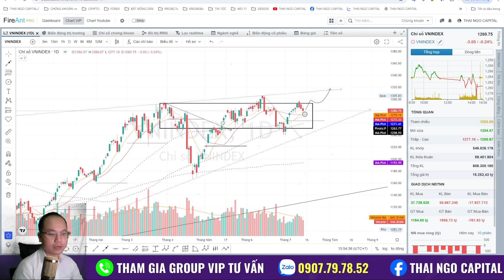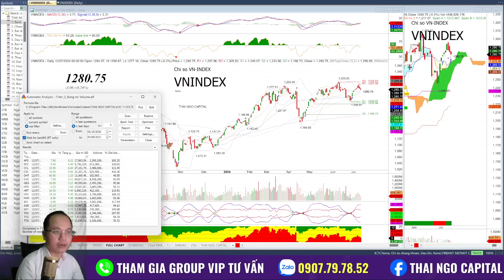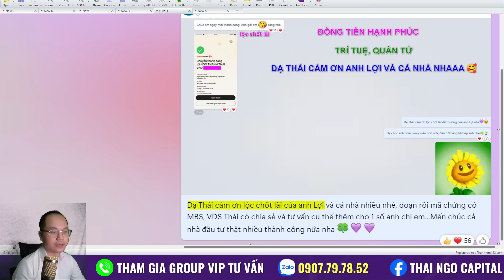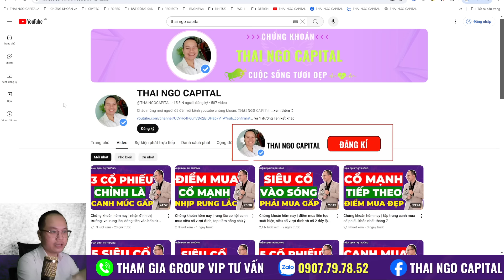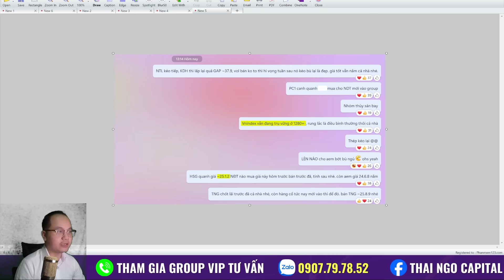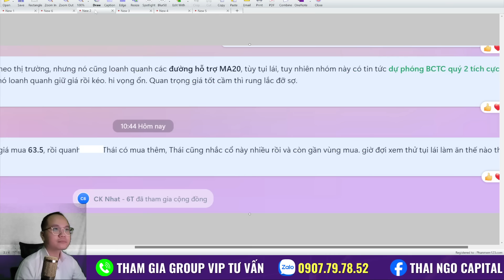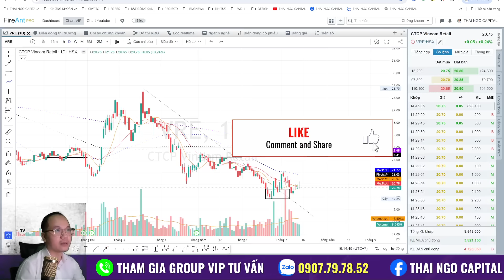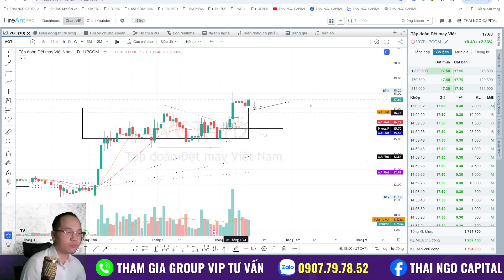Chứng khoán hôm nay | nhận định thị trường: top cổ phiếu khỏe nhất mua khi rung lắc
Đăng ký vào nhóm để nhận tư vấn: Zalo Thái Ngô 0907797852
Nhận định thị trường ngày 15/07/2024: phân tích tổng quan vnindex, toàn bộ các nhóm ngành và cổ phiếu tiềm năng nhất, điểm mua, bán và cảnh báo hàng ngày

📌 Đăng ký vào nhóm vip để tư vấn cổ phiếu kịp thời, sớm nhất:
☎️ Zalo/sđt: 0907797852 - THAI NGO CAPITAL

Cảm ơn anh chị đã theo dõi nội dung trên kênh THAI NGO CAPITAL, đừng quên Đăng ký/Ấn chuông nhận thông báo, Like và thả tim, bình luận video Thái nhé.

Từ khóa tìm kiếm trên google:
© Bản quyền thuộc về THAI NGO CAPITAL
© Copyright by THAI NGO CAPITAL ☞ Do not Reup!